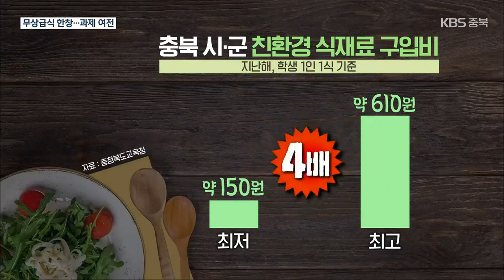충북도지사·교육감 ‘무상급식’ 체험… 친환경 격차 해소 과제 / KBS 2023.03.06.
[앵커]

 새 학기를 맞아 김영환 도지사와 윤건영 교육감이 무상급식 현장을 방문했습니다.

 예산 분담 합의부터 시행까지 차질 없이 시행되고 있지만 과제도 적지 않습니다.

 박미영 기자가 보도합니다.

 [리포트]

 점심 시간, 한 초등학교 급식실을 찾은 김영환 도지사와 윤건영 교육감.

 밥과 국, 반찬을 직접 배식받고 학생들과 식사하면서 무상급식을 체험합니다.

 올해 충북의 무상급식 대상은 전체 초·중·고·특수학교 483곳의 학생 16만 8천여 명으로 식품비만 1,012억 원이 투입됩니다.

 도와 교육청의 합의로 자치단체가 60%, 그리고 교육청이 나머지 40%와 인건비, 운영비 등을 부담합니다.

 하지만 관련 조례에 따라 지자체 분담액의 60%를 떠안은 각 시·군은 여전히 예산 부담을 호소합니다.

 특히 충북 전체 학생의 60%가 밀집한 청주시의 무상급식 예산은 자체 친환경 식재료 구입비를 포함해 한 해 320억 원대에 이릅니다.

 [김영환/충청북도지사 : "시·군도 부담이 많은 상황이긴 한데, 아이들한테만은 전국적으로 가장 좋은 급식과 교육 환경을 만들기 위해서 노력하겠다는 생각을 갖고 있습니다."]

 각 시·군이 여건에 따라 재량껏 편성해 지원하는 친환경 식재료 구입비도 지역별로 차이가 큽니다.

 한 끼에 학생 1명에게 책정된 관련 예산이 시·군별로 최대 4배나 차이가 나 상향 평준화가 시급합니다.

 [윤건영/충청북도교육감 : "그런 시·군의 어려움을 더 살펴보면서 저희들이 함께할 수 있는, 협조할 수 있는 것이 무엇인가에 대해 깊이 고민하고 대응하도록 하겠습니다."]

 가파른 물가 상승세 속에 무상급식 예산을 안정적으로 확보하고 친환경 농·축산물도 지역 편차 없이 두루 확대 공급해나갈 종합적인 대책이 시급합니다.

 촬영기자:김현기/그래픽:최윤우